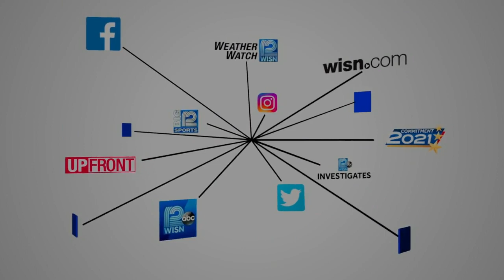Sunday triple shooting